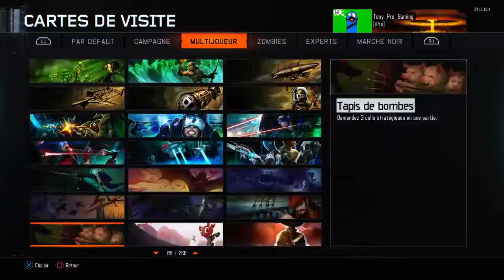PASSAGE PRESTIGE 7 | BLACK OPS 3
Merci a tous se qui me suis j'espere reussir youtube dans l'avenir est sa se sera grace a vous MMEERRCCII !!!